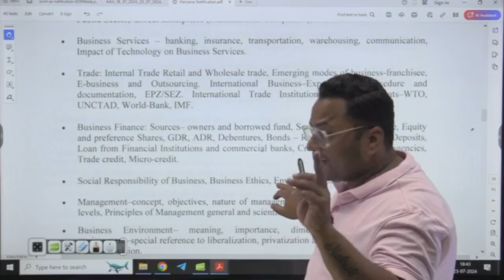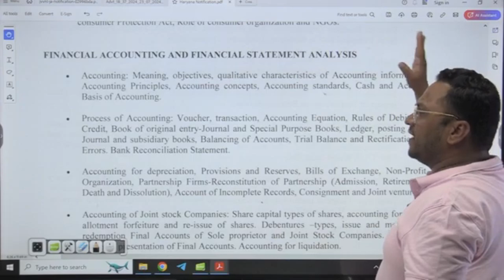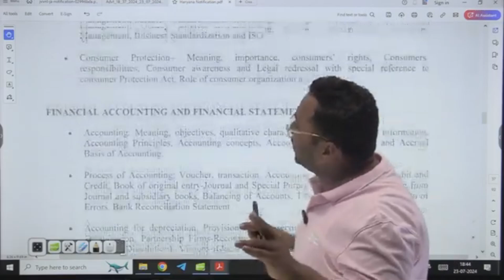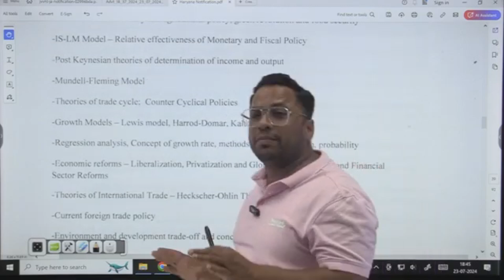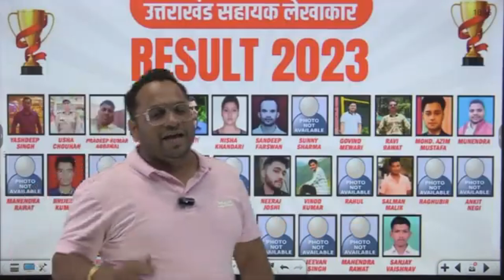HPSC PGT Commerce Vacancy 2024 | HPSC PGT Commerce & Economics Syllabus | HPSC PGT Update 2024